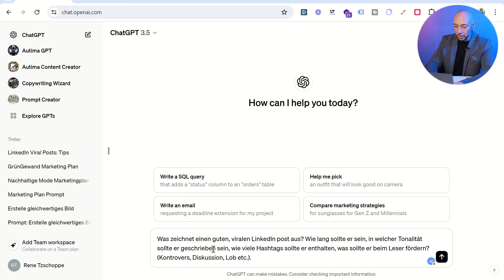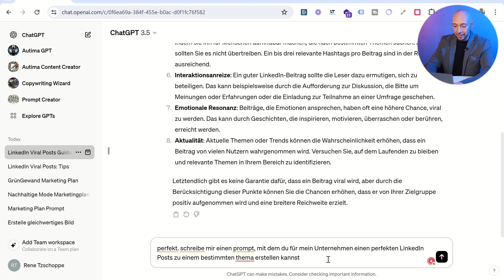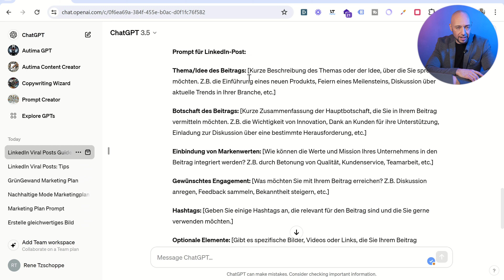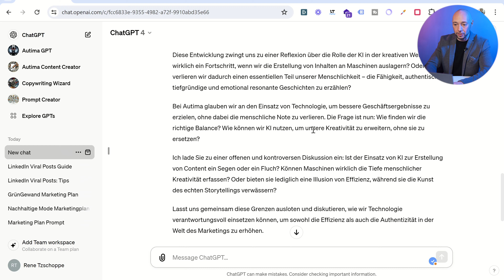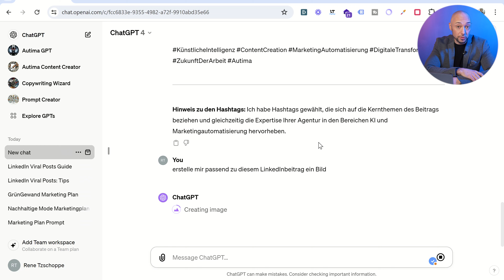Supervirale LinkedIn-Posts am Fließband mit ChatGPT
Im Eiltempo endlos viele virale LinkedIn-Posts veröffentlichen, ohne ein Redaktionsteam zu haben? Kein Problem! In meinem neuesten Video zeige ich dir, wie du mithilfe von ChatGPT super attraktive Beiträge generieren kannst. Tauche mit mir in die Welt von ChatGPT ein, während wir gemeinsam den Bildschirm erkunden und herausfinden, wie du selbst mit der kostenfreien Version tolle Inhalte erstellen kannst.

Wir fragen uns, was einen perfekten LinkedIn-Post ausmacht und lassen uns von ChatGPT erklären, wie wir mit wenigen Klicks hochwirksame Beiträge erstellen können. Erhalte Einblicke in die wichtigsten Elemente eines erfolgreichen Posts und entdecke, wie du mit ChatGPT zu einem wahren LinkedIn-Experten wirst.

Ich präsentiere dir nicht nur die theoretische Anleitung, sondern setze sie auch direkt um. Gemeinsam erstellen wir einen LinkedIn-Post zu einem Thema, das dich und dein Unternehmen betrifft. Von der Idee über die Botschaft bis hin zur Einbindung von Markenwerten - wir gehen alles Schritt für Schritt durch.

Und das Beste kommt zum Schluss: Ich teile die Ergebnisse mit dir und zeige dir, wie der erstellte Post live aussieht. Bist du bereit, deine LinkedIn-Präsenz auf das nächste Level zu bringen? Dann verpasse nicht dieses spannende Video und lass dich von den Möglichkeiten von ChatGPT inspirieren!

Vergiss nicht, das Video mit einem "Gefällt mir" zu markieren und unserem Kanal zu folgen, um weitere Tipps zur Nutzung von Automatisierung und KI in deinem Unternehmen zu erhalten.

REALFACT: Der Post hatte innerhalb der ersten 2 Wochen über 1.100 Menschen erreicht.

ChatGPT Linkedin
chat gpt
chatgpt for linkedin
linkedin marketing
chat gpt linkedin post
linkedin profil optimieren
ChatGPT für LinkedIN nutzen
LinkedIn Posts mit ChatGPT
linkedin netzwerk aufbauen
chat gpt for linkedin